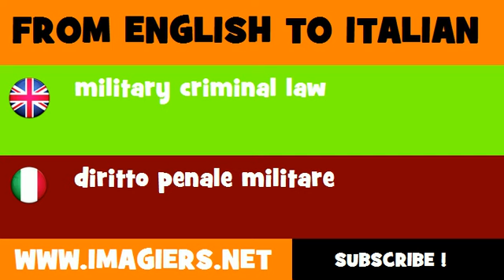FROM ENGLISH TO ITALIAN = military criminal law